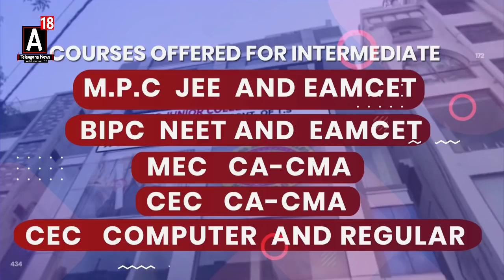Asaduddin Owaisi Angered on Cyberabad Police for Detaining DCM Driver Subhan n Demand Action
DCM driver Subhan was detained by traffic cops near Hyd airport & beaten. He was taken to police station where cops tortured him for 3 days. They used anti-Muslim insults & told him to go to Pak. When Matter got to know about him to AIMIM Chief Asaduddin Owaisi and he immediately spoke to CI who got him released and Demand DGP and Cyberabad CP to take action against all cops who are involve in this Case.